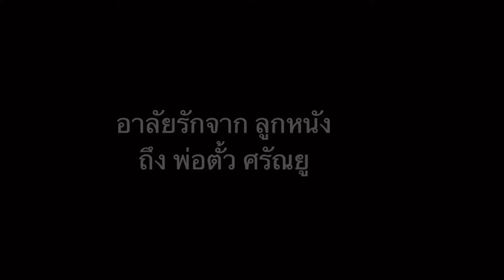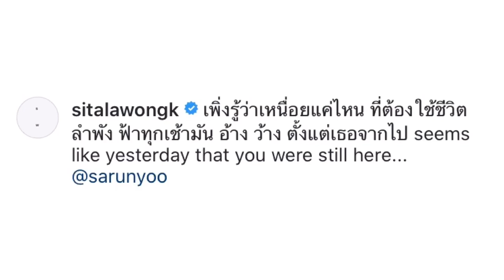อาลัยรักจาก ลูกหนัง ถึง พ่อตั้ว ศรัณยู วงษ์กระจ่าง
CATEYE TV ขอแสดงความเสียใจกับครอบครัววงษ์กระจ่างด้วยนะคะ